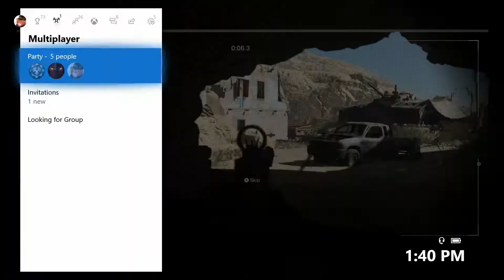Things my friends say in Call of Duty: Modern Warfare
just a small video